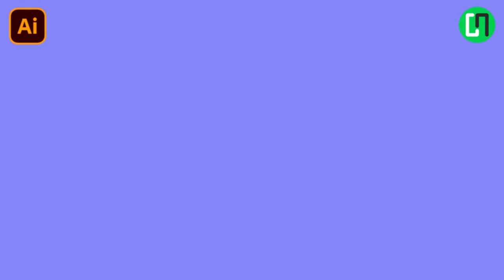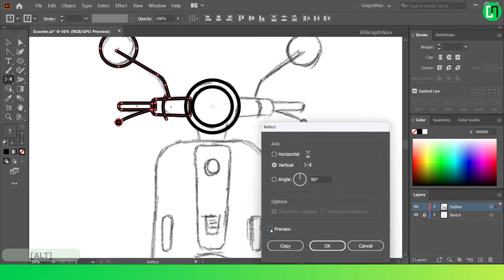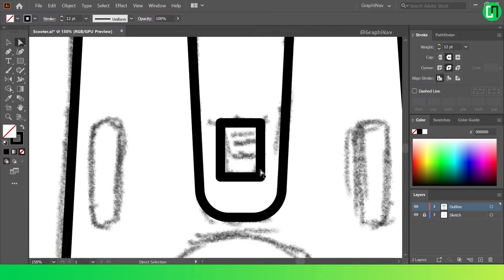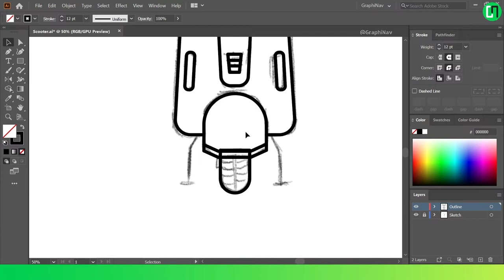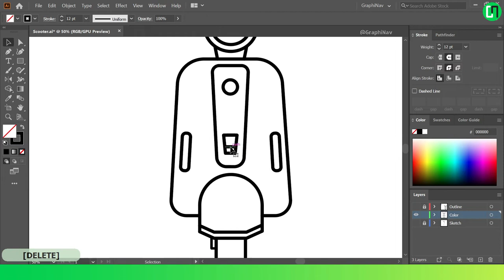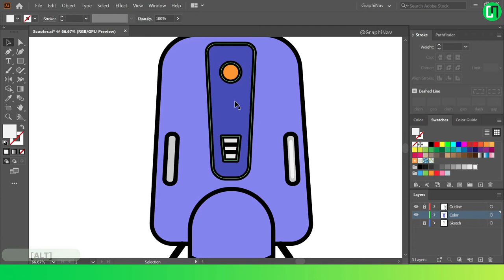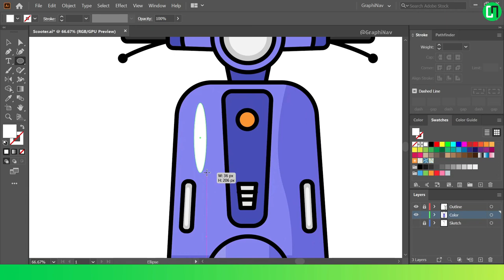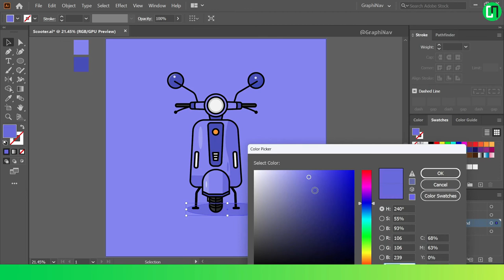Turn any sketch into beautiful illustration | Vespa Scooter in Illustrator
Adobe Illustrator tutorials | Graphic design for beginners | Free illustrator Graphic design tutorials
Vespa Scooter Vector design in illustrator!! Scooty illustration tutorial.
This video shows how to draw Vespa Scooter in illustrator. This video is a Vespa Scooter shape illustration tutorial for beginners and advanced graphic designers. This tutorial shows how to make a beautiful vector design of a Vespa Scooter using basic shapes in adobe illustrator.

After watching this tutorial video you will learn how to use the pen tool in illustrator. You will also learn how to use the ellipse and shape builder tools. My design tutorials will show you how to use the pathfinder tool and other tools of adobe illustrator like a professional graphic designer. It is a guide for illustration for beginners, advanced, or anyone who loves making digital art. This AI tutorial can help you learn how to use adobe illustrator software for graphic design and logo design like a professional. It will help you learn how to easily make illustrations or logos for your clients and other project work.

Following this graphic design tutorial you will learn how to outline and color a design in illustrator. You will also learn how to add shadows and highlights to the design.

By watching this tutorial you will learn how to create a beautiful simple flat vector illustration of a Stopwatch.

Vespa Scooter icon - Complete illustration tutorial for beginners.

I provide graphic design tutorials for beginners and you will learn how to draw flat vector digital art.

--Free Adobe Illustrator tutorials are available on my channel
--My tutorials will help you how to get better at digital art.
--These videos are step by step guides on how to use adobe illustrator software like a professional graphic designer.